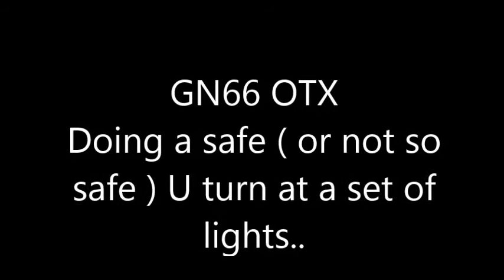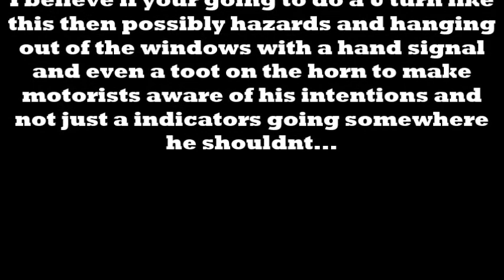HGV doing a U turn at a set of lights with poor indication..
Coming up at a set of lights I noticed this HGV across Three lanes...
My initial thoughts were he wanted to turn left instead of right after making a wrong decision .
What happened afterwards I think speaks for its self as a lot more could of been done to show his intentions rather than just a right hand indicator which could of been left on by mistake.

Had I been quicker off the lights and not seen his indicator I could of ended up under his wheels...
Had a L plate rider been in this situation it could of ended worse so my thoughts are is this a safe place to do a U turn and was it done correctly and safely ?
I personally dont think so.